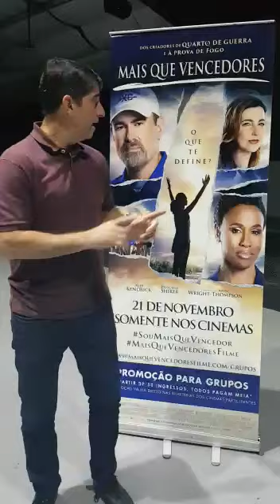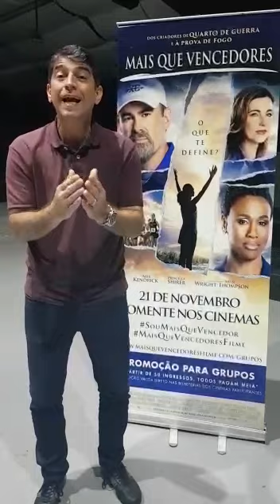🎥 MAIS QUE VENCEDORES estreia 21/nov nos cinemas